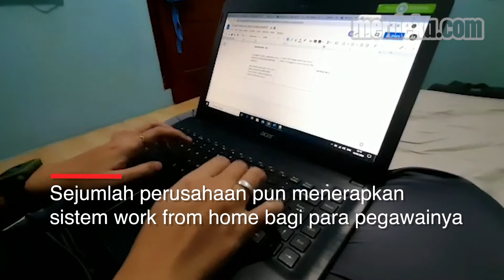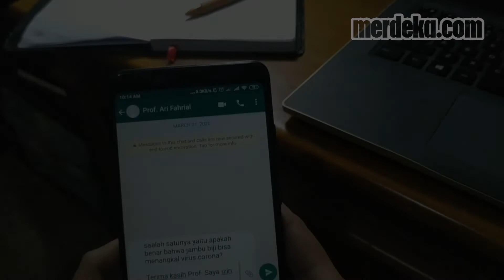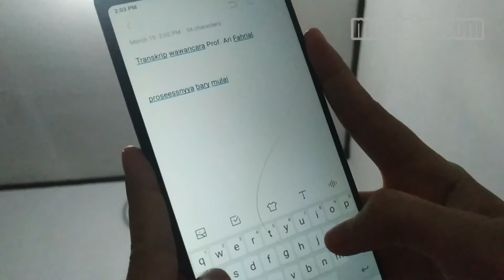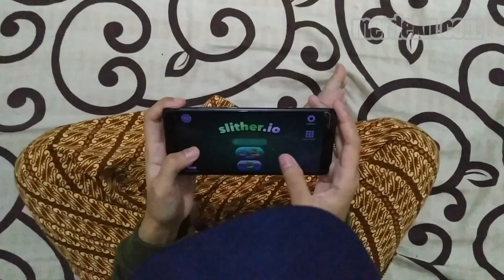Tetap Produktif Meski Kerja dari Rumah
MERDEKA.COM - Presiden Joko Widodo meminta rakyat Indonesia untuk bekerja dari rumah. Seruan tersebut tak lain sebagai upaya pencegahan penyebaran pandemi Covid-19 di Tanah Air.

Sejumlah perusahaan pun menerapkan sistem work from home bagi para pegawainya.Kami meminta 4 orang berlatar belakang pekerjaan berbeda menceritakan plus dan minus penerapan sistem bekerja dari rumah.